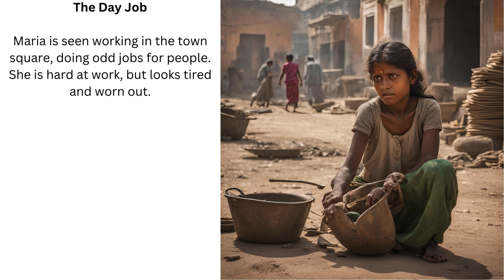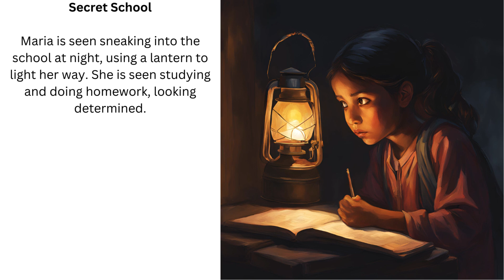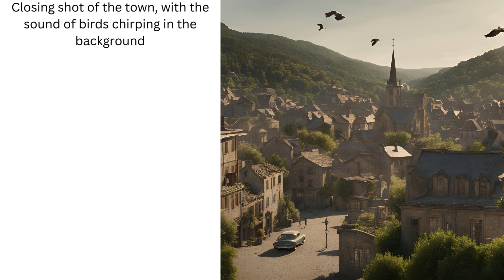Homeless Orphan Overcame Life's Toughest Challenges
Step into the extraordinary world of 'Unstoppable: How a Homeless Orphan Overcame Life's Toughest Challenges.' This gripping story follows the remarkable journey of a young orphan who faced unimaginable hardships and emerged victorious against all odds.

🌟 What You’ll Discover:

Incredible Resilience: Witness the courage and determination of a homeless orphan who refused to be defeated by life’s obstacles.

Heartfelt Struggles: Explore the real-life challenges and emotional battles faced on the path to survival and success.

Triumph and Inspiration: See how perseverance, hope, and inner strength led to a triumphant transformation.

This story is a testament to the power of the human spirit and the extraordinary ability to rise above adversity. Prepare to be inspired by a tale of relentless courage and the triumph of hope over hardship.

Hastags